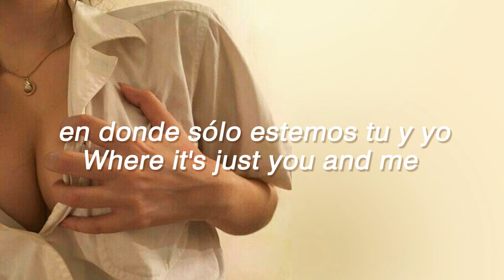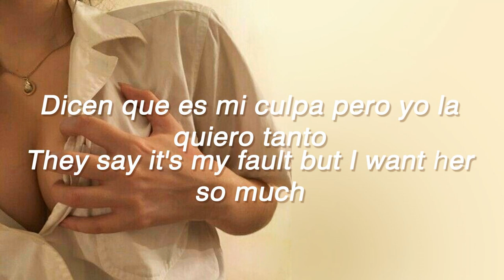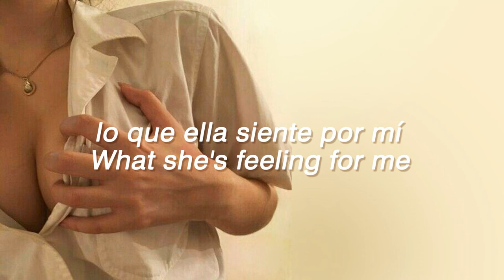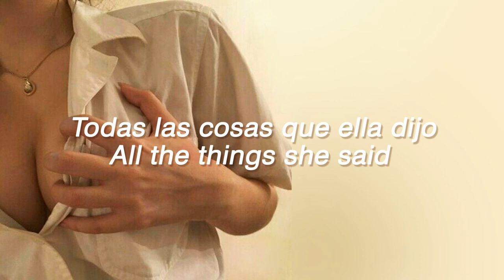t.A.T.u. - All the Things she Said // Lyric - Sub. Español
Que mejor para disfrutar este tema musical.